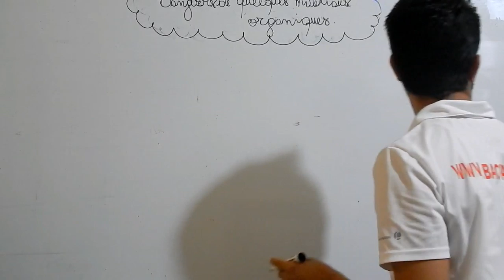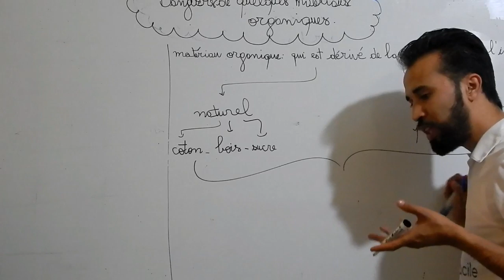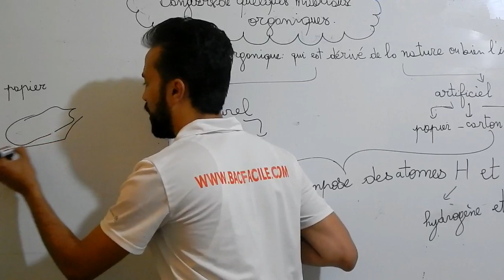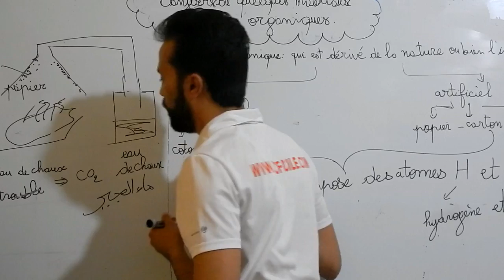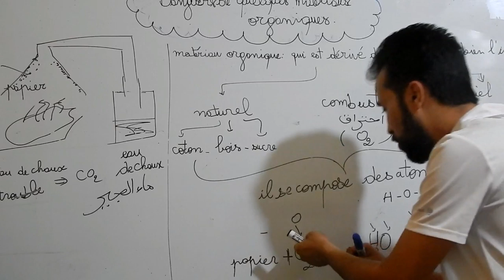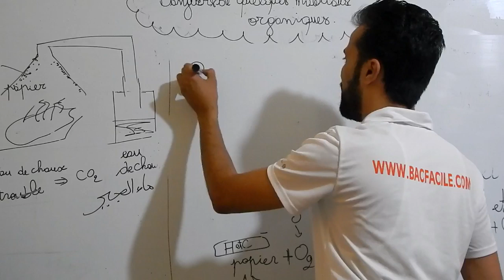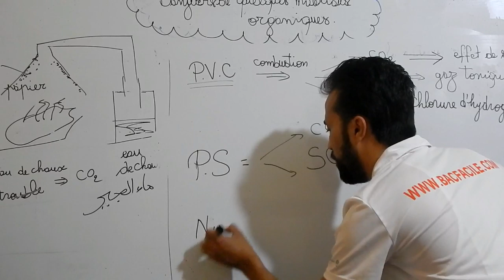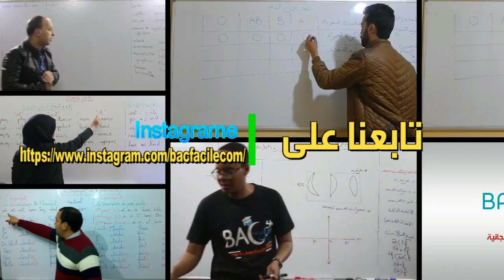la combustion des matériaux organiques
3ème Année Secondaire : la combustion des matériaux organiques dans l'air
Prof : AYOUB MEDGHA
الدرس الرابع
combustion,des matériaux ,organiques,air,dioxygène
درس السنة الثالثة اعدادي مسلك دولي
تابعنا
على الفايسبوك :